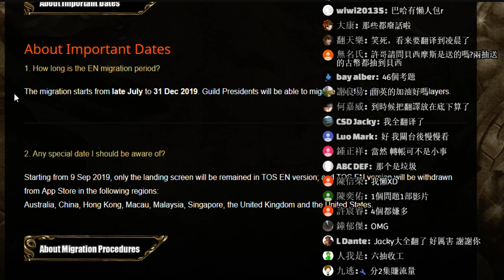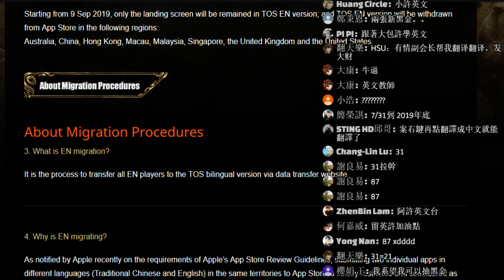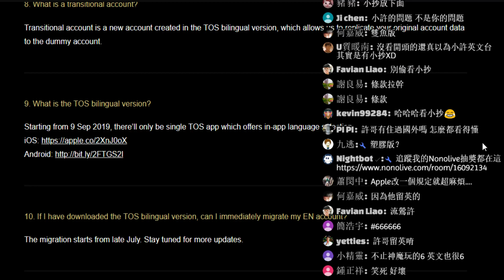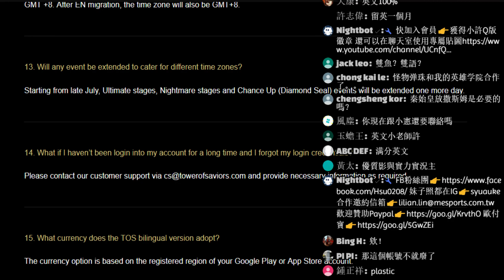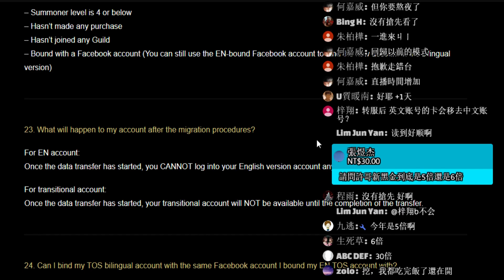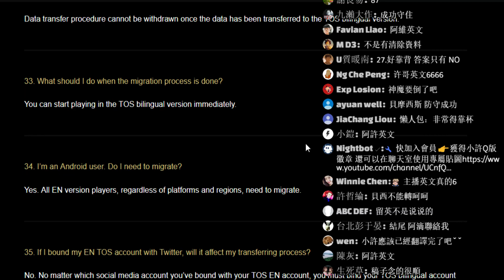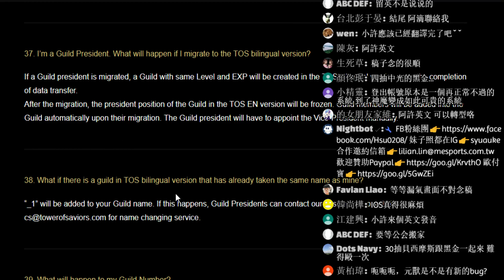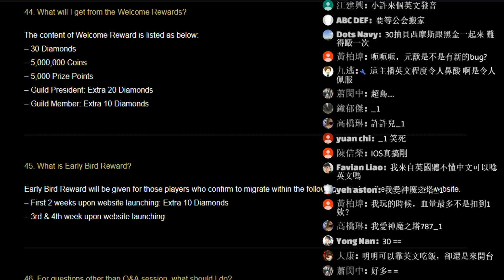【神魔之塔】重大消息！『60顆石頭直接送！』美版轉服Q&A！一次解答46個常見問題！看完秒懂！【小許】